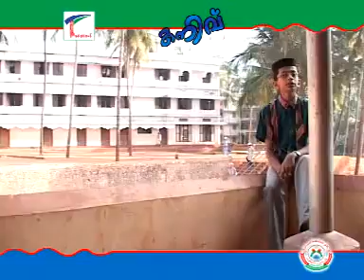markaz songs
masha allaaaaaah.